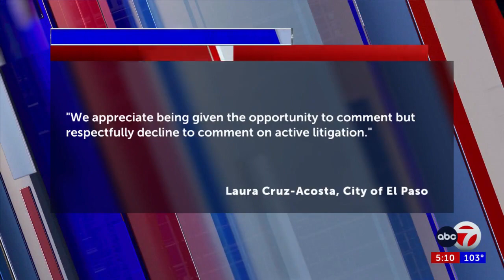Mother of toddler who drowned files lawsuit against the city for $1 Million